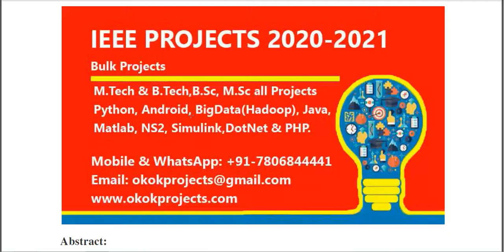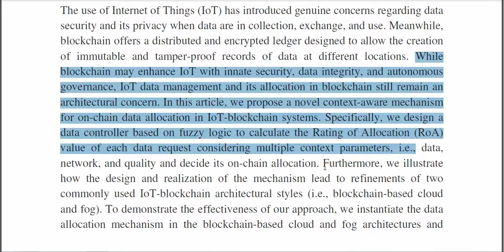Data allocation mechanism for internet of things systems with blockchain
3IEEE PROJECTS 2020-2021 TITLE LIST

 * Complete Source Code
 * Complete Documentation
 * Complete Presentation Slides
 * Flow Diagram
 * Database File
 * Screenshots
 * Execution Procedure
 * Readme File
 * Video Tutorials
 * Supporting Softwares

Support Specialization
 * 24/7 Support
 * Ticketing System
 * Voice Conference
 * Video On Demand
 * Remote Connectivity
 * Document Customization